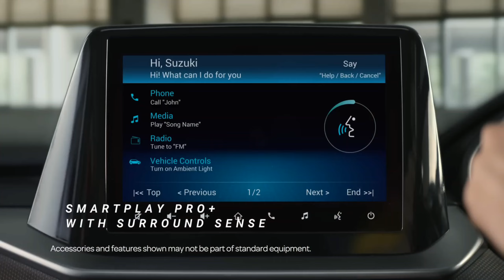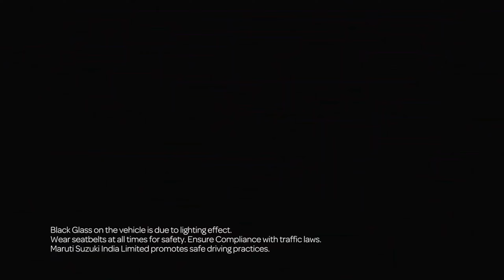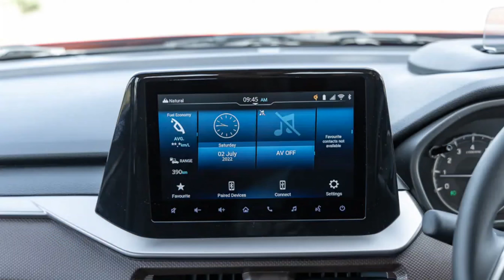Maruti Suzuki Brezza 2022🔥CNG | Launch Date 💥| 25+ mileage😱| Auto authority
highlits :
Maruti Suzuki 2022 Vitara Brezza
What is the expected launch date of Maruti Suzuki 2022 Vitara Brezza?
What are the expected key specifications of Maruti Suzuki 2022 Vitara Brezza?
Is new Brezza coming in 2022?
Should I wait for new Brezza 2022?
When new Brezza is coming?
Is Brezza 2021 good for long drive?
Why is Brezza not good?
Is Vitara Brezza comfortable?
Does Brezza come with sunroof?
What is the top speed of Brezza?
Which is better Brezza or Creta?
Is Sonet bigger than Brezza?
Why Brezza is so popular?
Which car is better than Brezza?
Is Nexon better than Brezza?
Is Brezza worth buying in 2021?
Which is more powerful Nexon or Brezza?
Which engine is better venue or Brezza?
What is the ground clearance of Brezza?
Which one is better Brezza or Ertiga?
Is Ertiga and brezza engine same?
Does brezza and Ertiga have same engine?
Does brezza have rear AC vents?
Does Brezza has rear camera?
Does Brezza have Turbo?
Which engine is used in Brezza?
Where is Suzuki Brezza made?
Is Vitara Brezza a 4x4?
Is Brezza is SUV?
What is Nexa?
Does Brezza come under Nexa?
Which Colour is best in Brezza?
What is the meaning of Vitara Brezza?
What is the average of brezza?
How many colors of brezza are there?
How many types of brezza cars are there?
Is brezza available in black Colour?
What is difference between brezza LXI and VXI?
What is the difference between brezza ZXI and ZXI plus?
Can we install rear headrest in brezza LXI?
Does brezza VXI have armrest?
Does brezza ZXI have arm rest?
Is there cruise control in brezza VXI?
Does Brezza VXI have touch screen?
How many airbags are in Vitara Brezza VXI?
Is Brezza available in CNG?
When CNG Brezza will launch?
Does CNG damage car engine?
Is Brezza available in CNG 2021?
When new Brezza will be launched?
Is Baleno coming in CNG?
Why CNG cars are not automatic?
Is CNG successful in Verna?
What is the disadvantage of CNG?
What are the disadvantages of CNG cars?
Which car is best petrol or CNG?
Is CNG successful in Swift?
Is CNG reduce engine life?
maruti brezza
vitara brezza
brezza 2021
maruti brezza 2022
brezza
maruti vitara brezza petrol
maruti suzuki
brezza 2022
maruti brezza petrol
brezza 2020
maruti vitara brezza 2020
maruti
maruti vitara brezza 2022
maruti vitara brezza mileage
maruti brezza zxi plus petrol 2022

is video me hamne aapko maruti brezza 2022 CNG ki detailed information di hai, agar aapke koi sawal hai to comments me aap zarur puch sakte hain , agar video pasand aayi to LIKE,SUBSCRIBE KAR DENA. aapka ek subscribe hame aur motivate karta hai aapke liye aur zyada interesting videos banane keliye.

2022 brezza
brezza
brezza 2022 launch date
brezza cng company fitted
vitara brezza vxi
vitara brezza zxi
maruti brezza